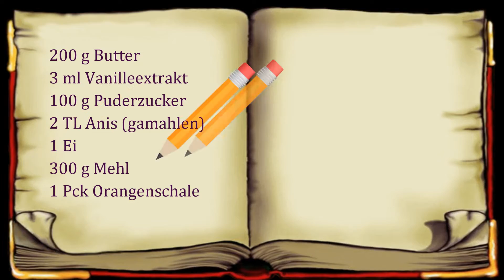Aniskekse - Janeževi keksi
Podnapisi: SL